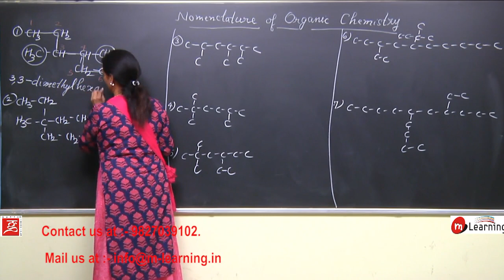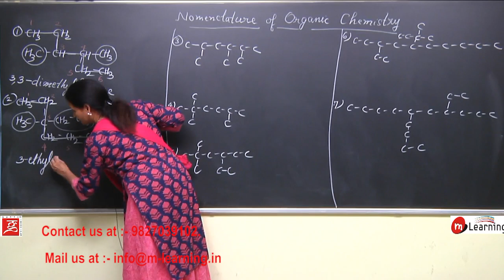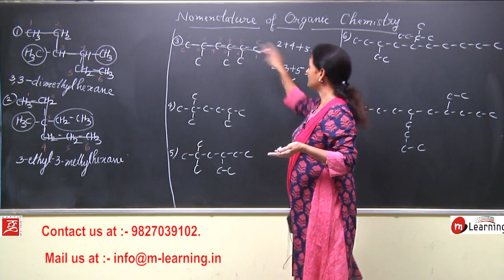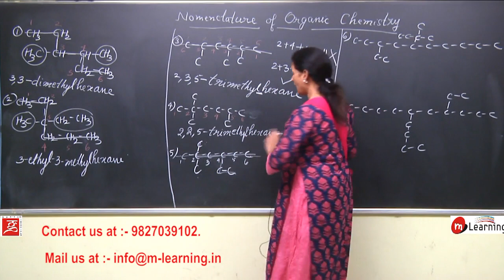NOMENCLATURE OF ORGANIC COMPOUNDS